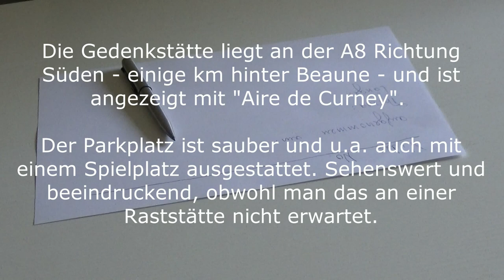Memorial als traurige Überraschung auf der Autobahn A6 - sad surprise on French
D/GB = video
Auf der A6 Richtung Süden hinter Beaune machten wir Pause am Rastplatz Aire de Curney und entdeckten dort das „Memorial pour l’avenir“ – aus sehr traurigem Grund gebaut: Im Juli 1982 waren 107 Kinder in 2 Bussen unterwegs in die Ferien. In der regnerischen Nacht ereignete sich der bis dahin schlimmste Verkehrsunfall in Frankreich bei Merceuil (km 313). Beide Busse und 4 PKWs verkeilten sich und durch den aufgerissenen Tank fingen alle Feuer. 53 Personen, davon 46 Kinder starben und konnten teils auch nicht mehr identifiziert werden.
Sofort danach traten neue, strengere Sicherheitsvorschriften in Kraft!